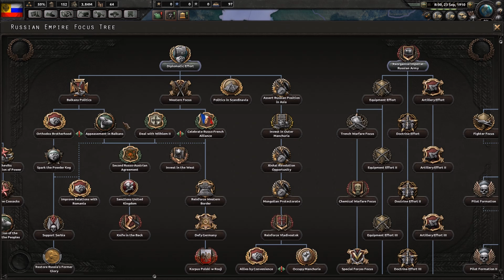[HOI IV The Great War] - #2 - Impreparati - IMPERO RUSSO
DISCORD AGGIORNATO Streammo su twitch alle 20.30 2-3 volte a settimana
Link Discord aggiornato Server discord della COMMUNITY Puoi comprare Hearts of Iron e molti altri videogiochi ad un prezzo vantaggioso su questo sito!

Vieni a trovarci su queste piattaforme!

► STEAM MAIDIRE: Maidire
► STEAM EVILBOY: Evil_boy_95 (rus)